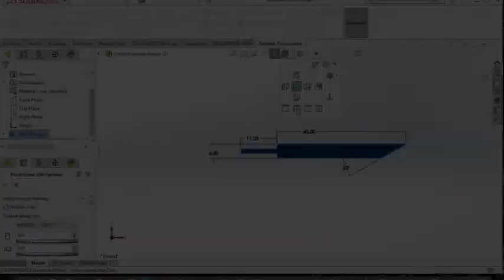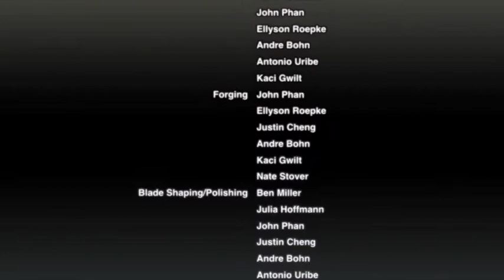University of Minnesota Twin Cities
Bladesmithing 2019